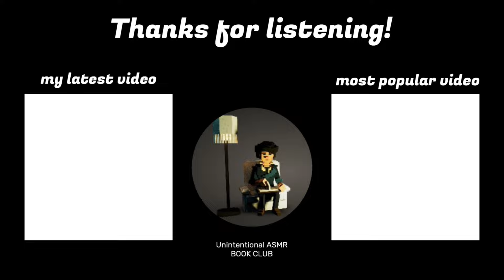Bedtime unintentional ASMR book reading: Mad Honey. Part 1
In this video I read an excerpt from the book titled Light to the Hills by Bonnie Blaylock. This is the first reading for this book.